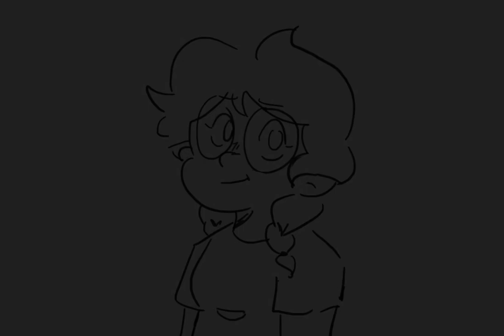Before grom short huntlow animatic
Sorry I hadn’t posted something like this in a while I hadn’t had ideas lol!
Hope y’all enjoy this on tho!